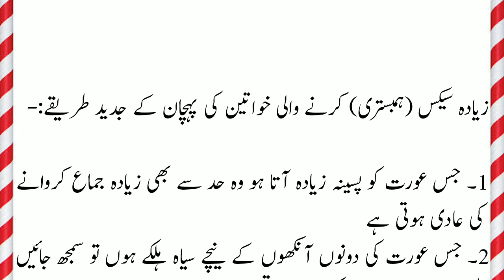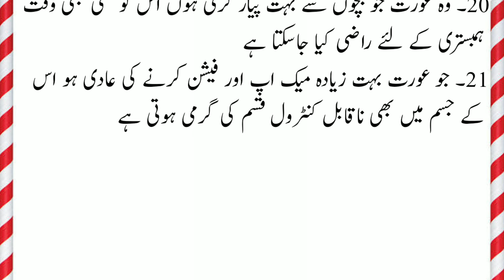Aurat Ki Pehchan Ke Tarikay || Garam Aurat Ki Nishaniyan || Humbistari Karne Wali Aurtain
Humbistari Ki Shoqeen Aurat Ki Pehchan || Humbistari Ki shoqeen Aurat Ki Khas Nishaniyan

aurat ki pehchan ka tarika
garam aurat ki nishaniyan
hot girls
woman
aurat ki tayari
intercourse tips
health care
health education
shadi ki pahli raat
suhag raat manay ka tarika
suhag raat tips
suhag raat preparation
phali dafa sex
first night tips
healthy life
nafs lamba karne ka tarika
aurat ko discharge karny ka tarika
zani aurat ki nishaniyan
zani aurat ki pehchan
facts about girls
motivational quotes